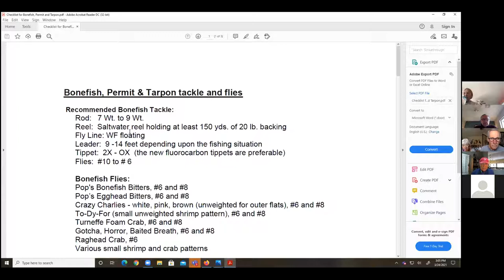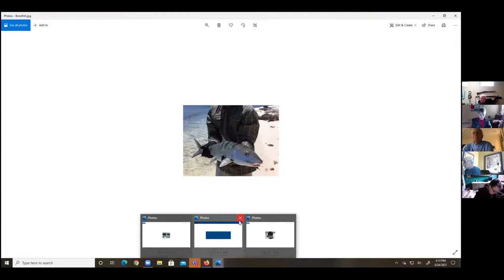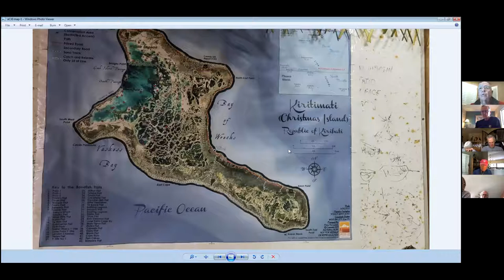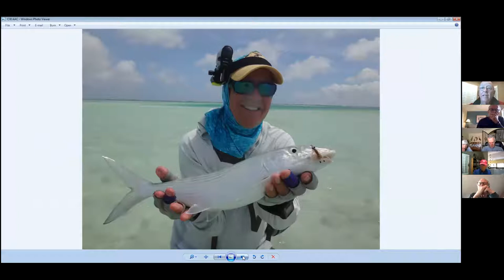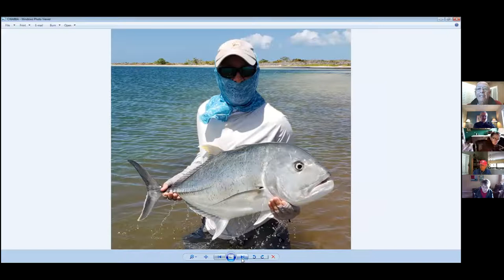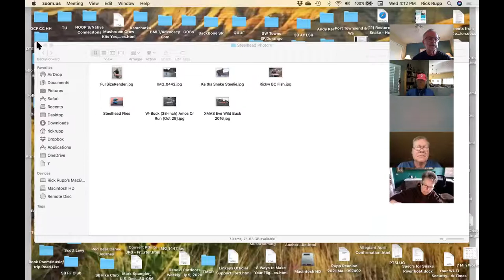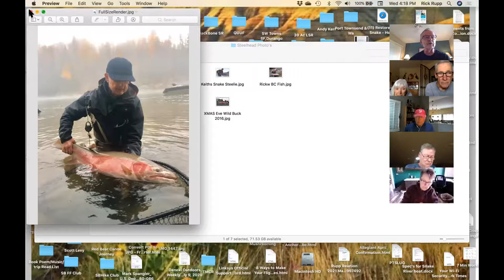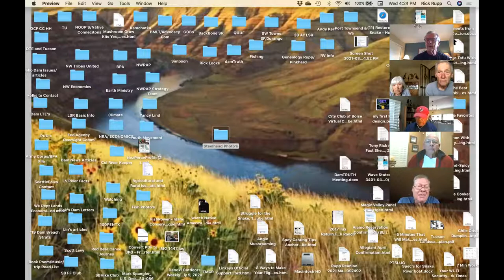SBFF Academy - Saltwater Fishing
Watch SBFF club members Dean Umemoto, Clark Simonds, Rick Rupp and Rick Vogel discuss their experiences and advice for fishing for saltwater fish in Mexico, Christmas Island, Pacific Northwest, and Belize.